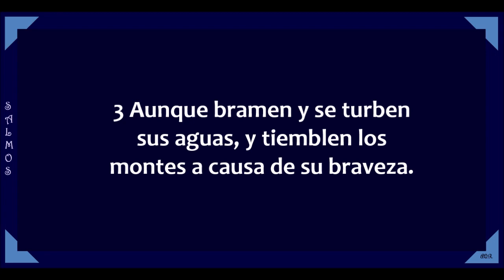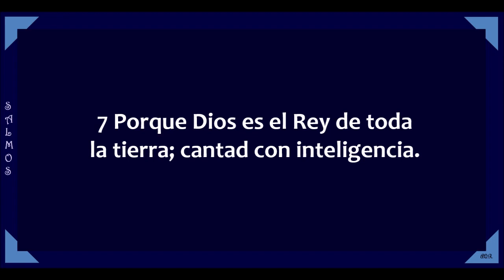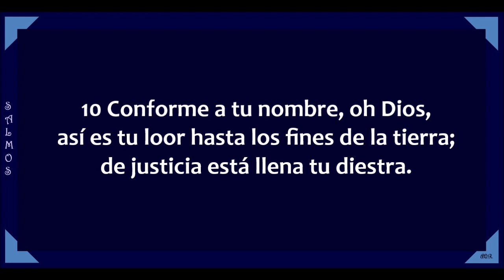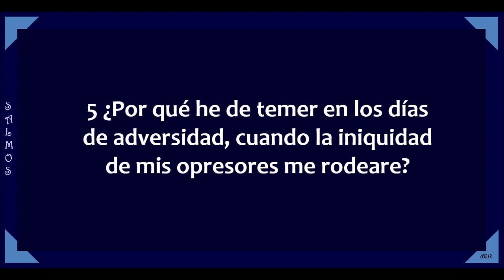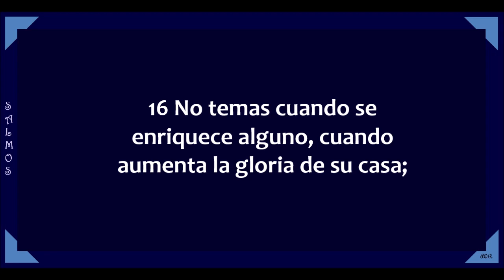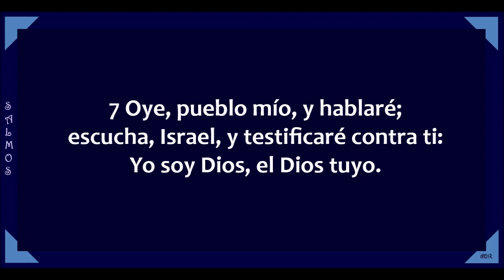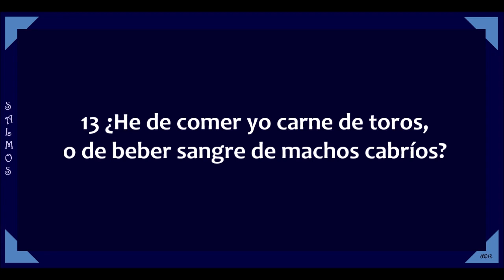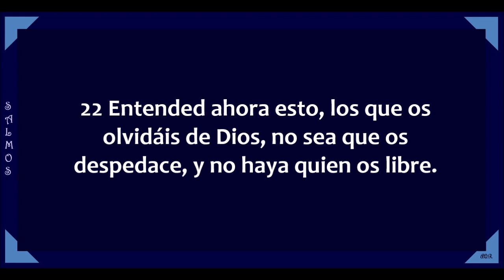Salmos 46 - 50